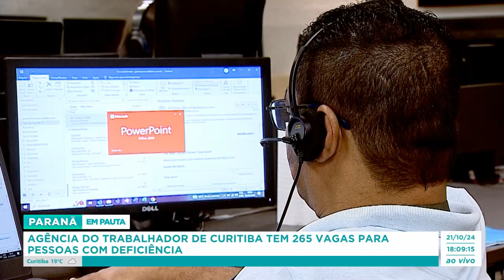Agência do trabalhador de Curitiba tem 265 vagas para pessoas com deficiência